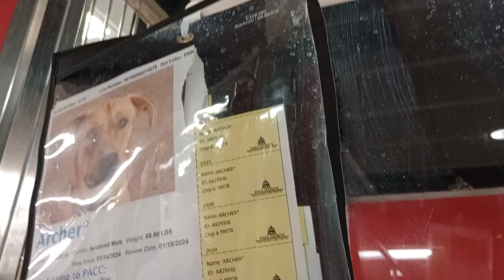Archer 2y A829516 kennel 139 PACC shelter 20